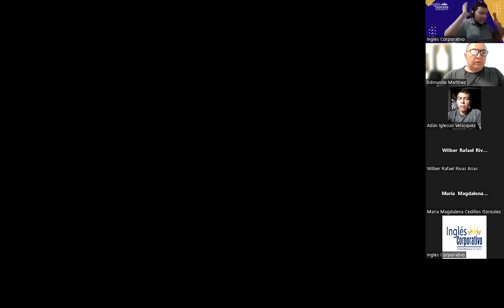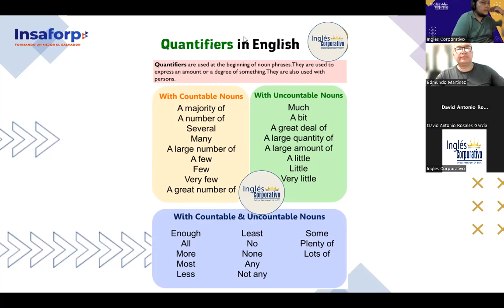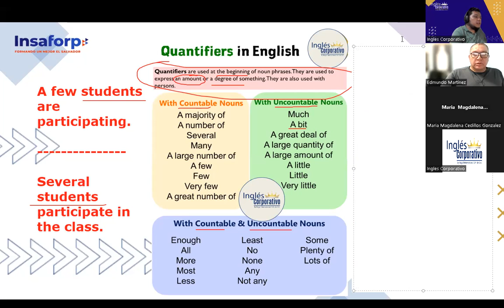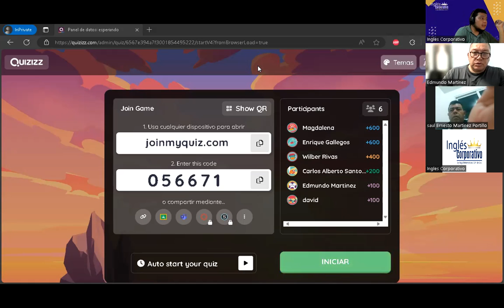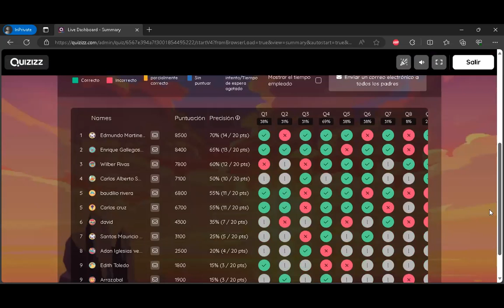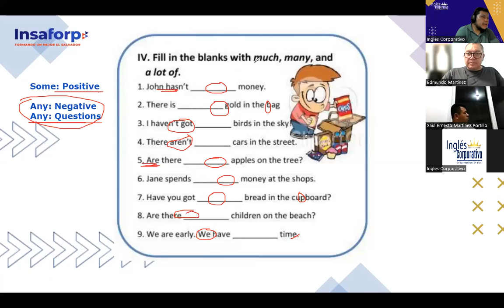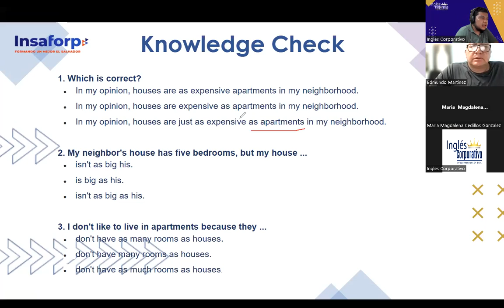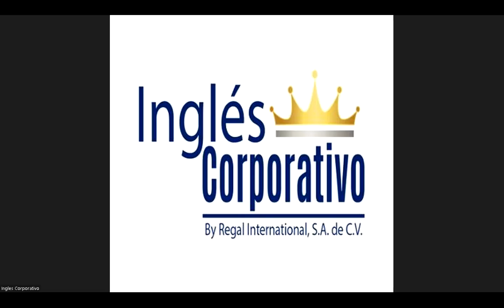SESSION 7-29-11-2023- FI-REGA-156-FLAMENCO-QUANTIFIERS